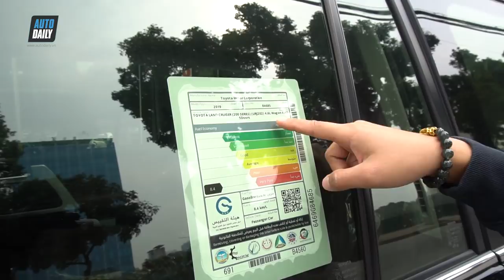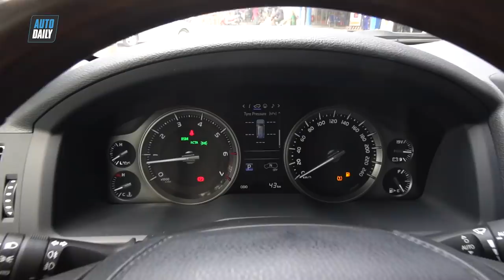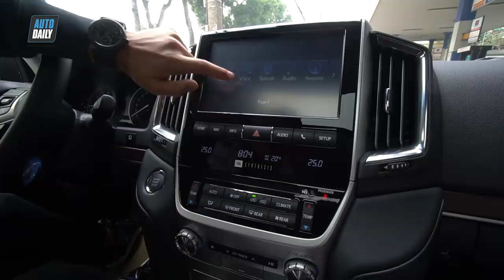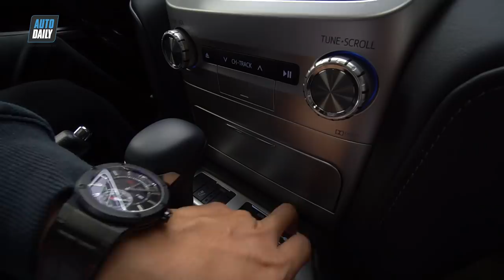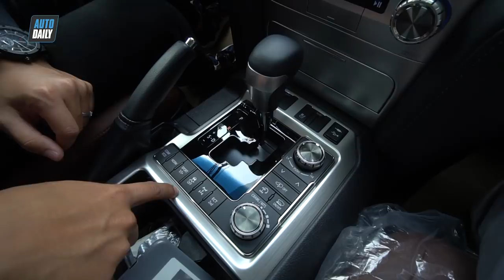Toyota Land Cruiser VXS 2019 nhập Trung Đông về Việt Nam giá 7 tỷ đồng |AUTODAILY.VN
Toyota Land Cruiser 2019 nhập Trung Đông về Việt Nam giá 7 tỷ đồng |AUTODAILY.VN|

Chiếc SUV cỡ lớn Toyota Land Cruiser VXS 2019 được nhập khẩu nguyên chiếc từ Trung Đông về Việt Nam sử dụng động cơ V8 4.6L được showroom tư nhân tại Hà Nội chào bán giá khoảng 7 tỷ đồng.

Ở đời 2019, Toyoyta Land Cruiser không có quá nhiều điểm khác biệt so với phiên bản cũ. Tuy nhiên do khó khăn trong quá trình nhập khẩu, giá xe hiện tại cao hơn đôi chút so với phiên bản cũ.

Toyota Land Cruiser vẫn được nhiều người biết đến như là một người anh em cùng nhà với chuyên cơ mặt đất Lexus LX570. Mẫu SUV của Toyota có kích thước tương đương, trang bị 8 chỗ ngồi rộng rãi, động cơ mạnh mẽ. Vẻ bề ngoài của phiên bản VXS trông hầm hố hơn nhờ bộ bodykit thể thao, ở trước và sau xe.

Tại Việt Nam, Toyota Land Cruiser VXS nhập Trung Đông có 2 phiên bản khác nhau sử dụng động cơ V8 4.6L hoặc V8 5.7L. Bản Trung Đông khác biệt với các thị trường khác ở ngoại thất được bổ sung thêm tem màu vàng cát - xám 2 bên thân xe. Chiếc Land Cruiser VXS này có một chút thay đổi ở lưới tản nhiệt, không còn là 3 nan kép mà giờ đây là 3 nan đơn trong đó nan thấp nhất được làm nhỏ.